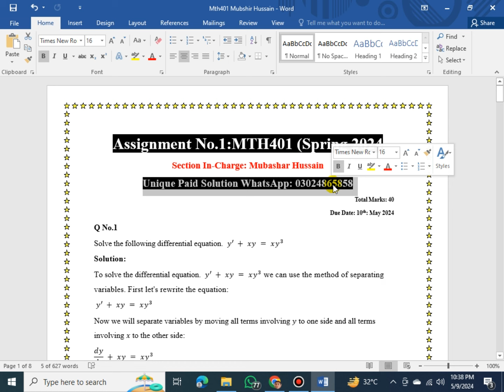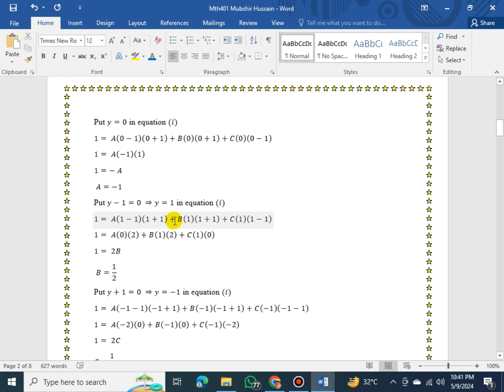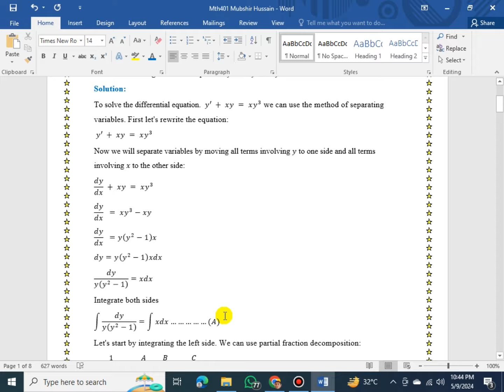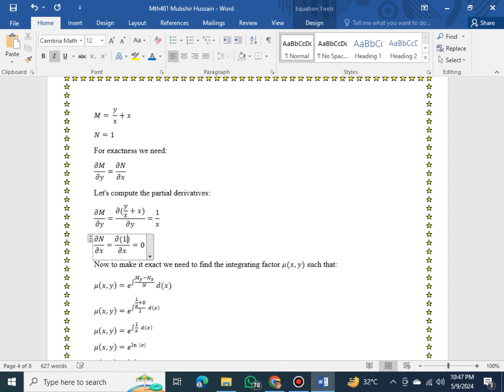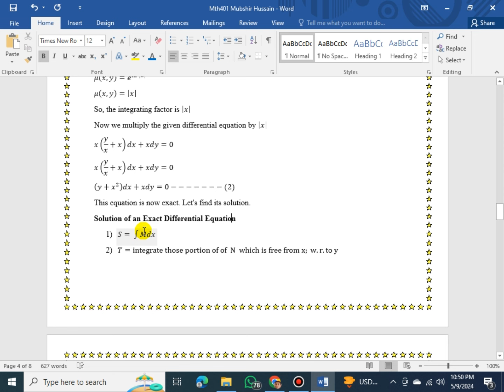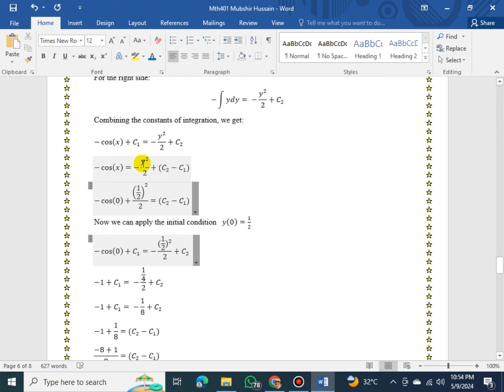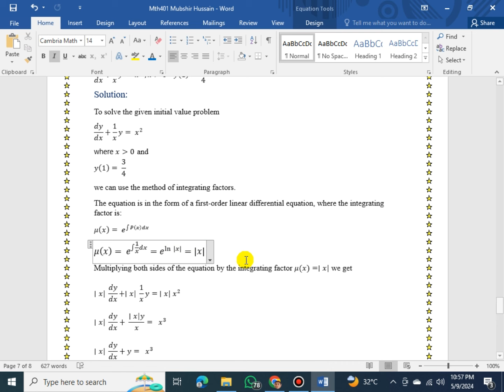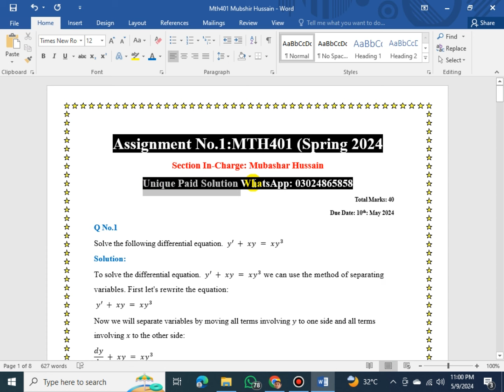Mth401 Assignment No.1 Solution Spring 2024 |Section:Mubashar Hussain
mth401 assignment 1 solution spring,
assignment solution,